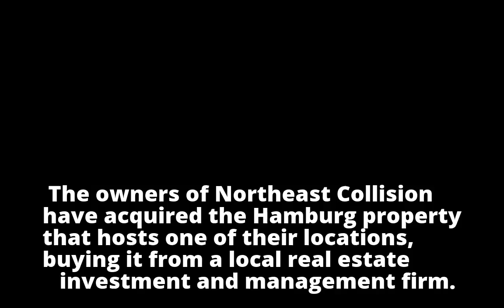Northeast Collision buys store property from investor group